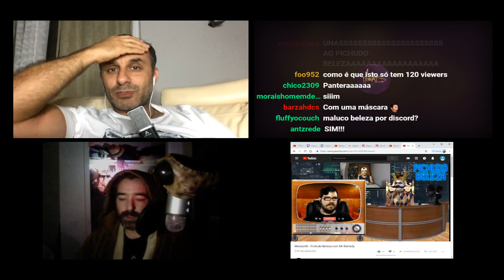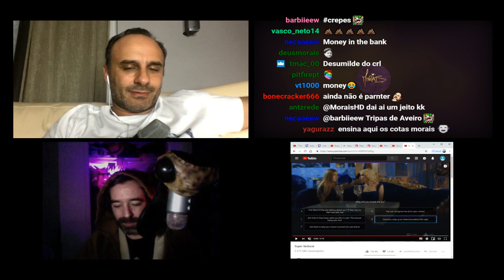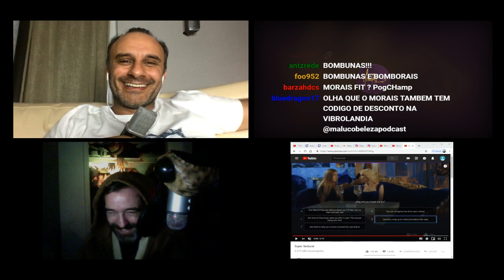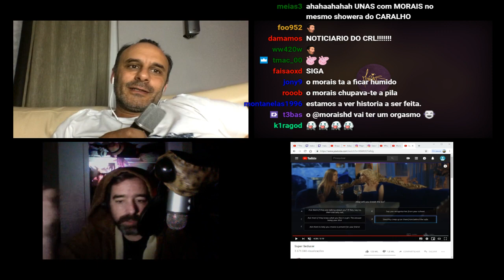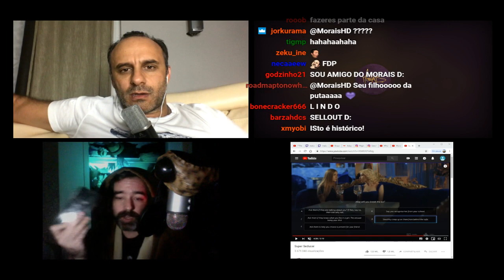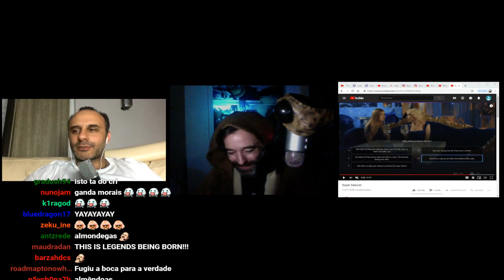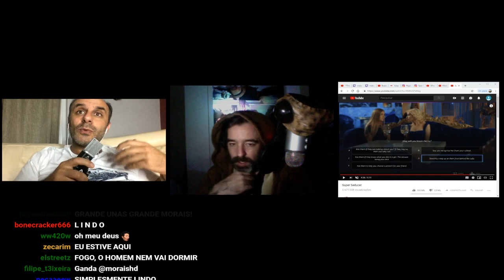RUI UNAS À CONVERSA COM MORAIS - MALUCO BELEZA, CABARET DA COXA E MAIS...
💰 DOAÇÔES 💰

🥇 t3bas €50.00
🥈 evox1986 €35.00
🥉killerofgod1991 $24.60
⚫️TIFLOWPLAYS $10.15
⚫️forztk $5.00
⚫️ WuKilla $2.44
⚫️ Peralta00 - $1.50
⚫️ Dherkule - $1.18
⚫️ NarcoticPT - $1.00
⚫️ IRONPRIM - $1.00
⚫️ Mário Amado - $1.00
⚫️ JTPand4  - $1.00
⚫️ FuryZZ_CSGO - $1.00
⚫️ R1pp3r69 - $1.00

Código: RUPTURECLIPS

Código: RUPTURECLIPS